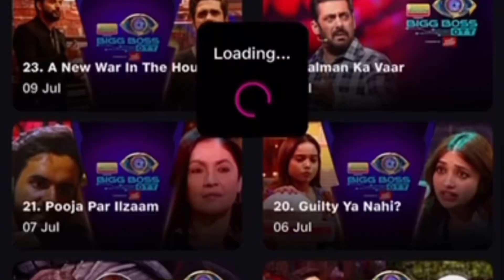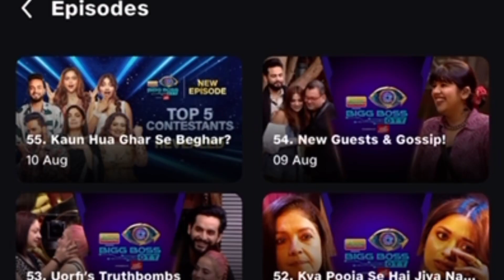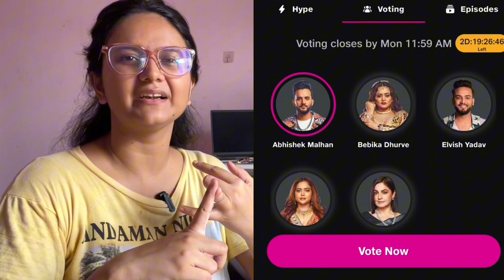Bigg Boss OTT Season 2 Abhishek vs Elvish | Big Boss Contestant Live Votes | Who will win Trophy?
Bigg Boss OTT 2 also known as Bigg Boss: Over-The-Top Season 2 , is the second season of the Indian reality digital series Bigg Boss OTT which itself is the spin-off version of Bigg Boss. It premiered on 17 June 2023 on JioCinema with Salman Khan as the host.
it included Housemate Status
Elvish Yadav – YouTuber,Abhishek Malhan – YouTuber,Jiya Shankar – TV actress,Pooja Bhatt — Film actress,Bebika Dhurve - Dentist, TV Actress, astrologist and feminist,Manisha Rani — Social media Influencer.